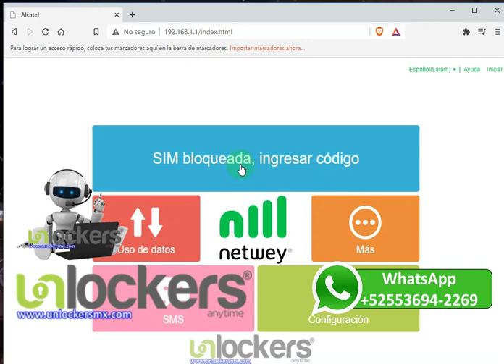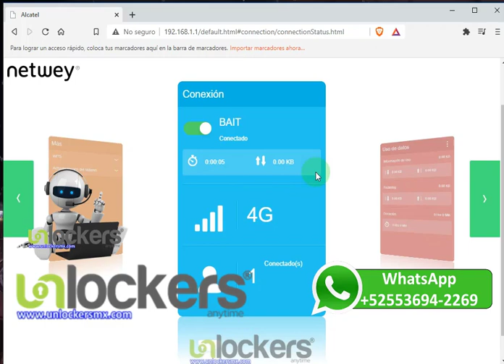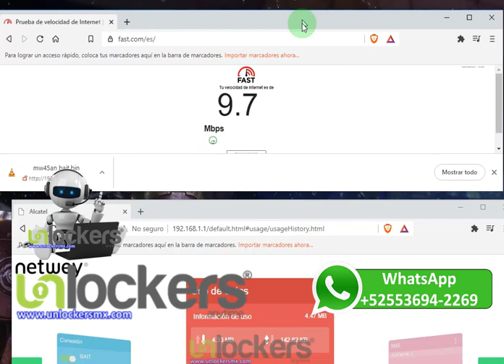Liberación, mifi alcatel MW45AN netwey para BAIT y ALTAN redes banda 28, Liberación remota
Liberación de modem MW45AN de NETWEY

⛔ LEE CON ATENCIÓN ⛔

👉🏻 Costo de la liberación $350 pesos

✅ Para este servicio es necesario que cuentes con :

👉🏻 Computadora con Windows cualquier versión.

👉🏻 Conexión estable a internet mínimo 10mbps que sea una conexión distinta al módem que se va a liberar.

👉🏻 Cable USB para conectar el módem a tu computadora.

👉🏻 Descargar el programa FLEXIHUB en tu computadora realizar el pago y solicitarnos el TOKEN 🔑 de conexión para poder entrar al programa, 👁 no tienes que crear ninguna cuenta.

⛔ Si tu módem es la versión portátil que viene con batería azul , se apaga y prende sin estar siempre conectado al cable ⚡️ , queda en todas las compañías.

⛔ Si tu módem es la versión para hogar, debe estar conectado todo el tiempo a la energía ⚡️🕒, solo quedará para Altan Redes Banda 28 ( Netwey, newww, BAIT , VASANTA , nemi , pillofon entre otras ).

👁🔴Se puede liberar para todas pero físicamente en punto de liberación y el costo es de $400
Página web, fan page y más 👇🏻

tenemos puntos de liberación por convenio y solo mediante cita al whatsapp que esta  en el video.

-CDMX (Miguel Hidalgo)
-Chalco Edomex
-Ojo de Agua, Tecámac Edomex

GRACIAS POR SU PREFERENCIA Y CONFIANZA

si eres foráneo puedes enviar tu modem , precios especiales a mayoristas de 5 modem en adelante